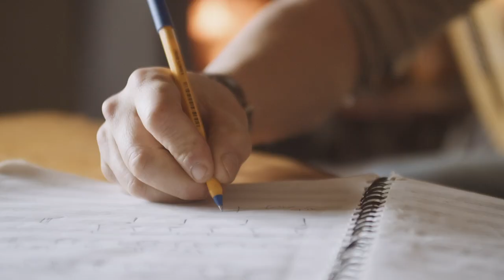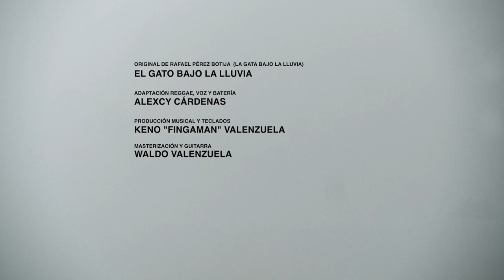Alexcy Cárdenas - El Gato Bajo La Lluvia (Video Oficial)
Versión reggae de la composición original de Rafael Pérez Botija, "La Gata Bajo La Lluvia" (1981) realizada por Alexcy Cárdenas M.

Dirección, cinematografía y montaje: Francisco Ríos A.
Producción: Alexcy Cárdenas M.
Arte y asistente de producción: Úrsula Carimán M.
Post producción: Guairao Producciones.

Músicos:
Alexcy Cárdenas (Voz y batería)
Keno "Fingaman" Valenzuela (tecladista)
Waldo Valenzuela (guitarrista)
Rodrigo Aguilera (bajo eléctrico)
Nelson "Pez" López (guitarrista)
Matías Bahamondes (saxofonista).

Productor musical: Keno "Fingaman" Valenzuela
Ingeniero de masterización: Waldo Valenzuela
Composición: Rafael Pérez Botija (1981)

Agradecimientos a Daniel Contreras por el registro de batería y voz.